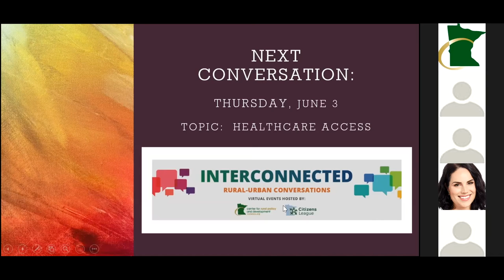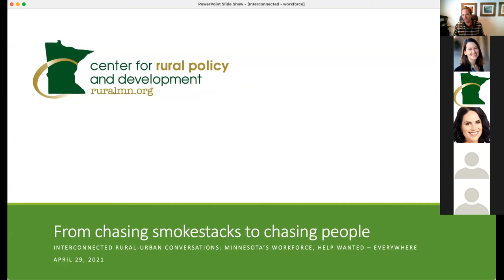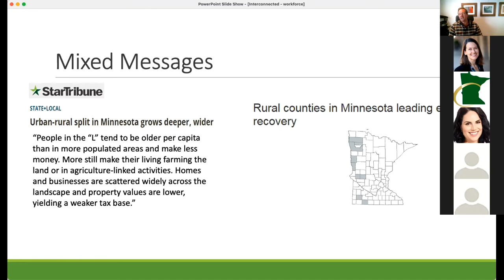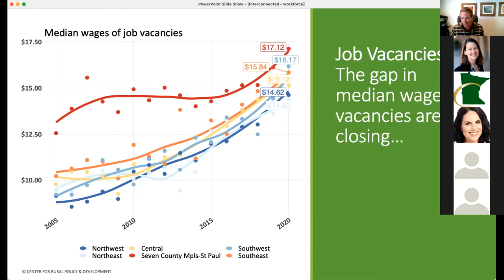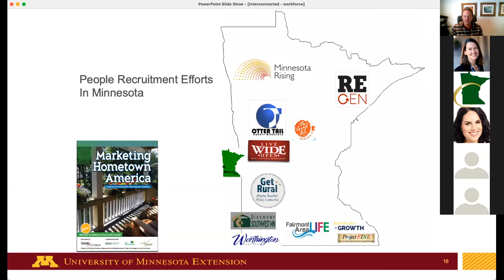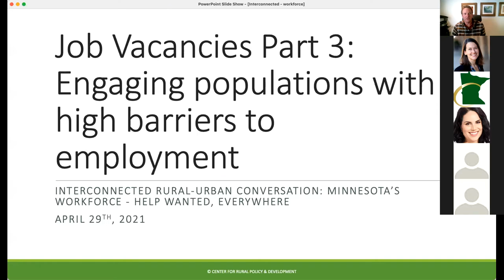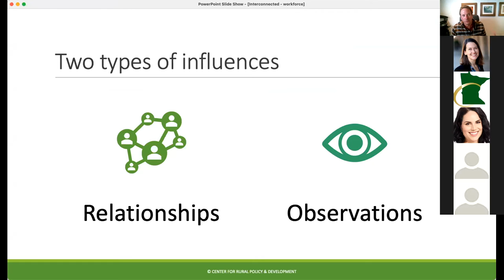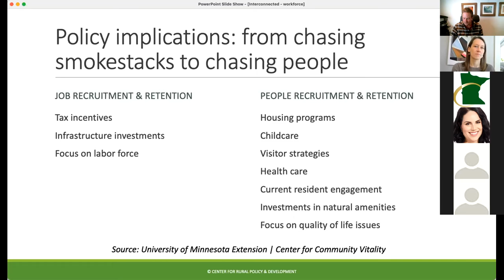Interconnected - Minnesota's Workforce: Help Wanted, Everywhere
Minnesotans often use the phrase “rural-urban divide” when talking about the values and priorities that seem to differ across our state. But in reality, our challenges and opportunities are truly interconnected – though the solutions we design may look a bit different in Minneapolis compared to Mankato, or in Brainerd vs. Bloomington. This four-event series – hosted by the Center for Rural Policy and Development and the Citizens League – will bridge the divide between urban & rural Minnesota by exploring our shared challenges and how to design a future that works for our unique communities. Each event will begin with a look at CRPD’s latest research, followed by a panel discussion with speakers from urban and rural areas.

Minnesota's Workforce - Help Wanted, Everywhere
Our second Interconnected Conversation focused on the workforce shortage in Minnesota. Panelists discussed the similarities and differences in the workforce shortage between urban and rural Minnesota, how did the pandemic effected employment in rural and urban areas differently, and some possible solutions in solving this issue in the future.

Panelists:
Santo Cruz - Senior VP & General Counsel, CentraCare, St. Cloud

Louis King - President & CEO, Summit Academy OIC, Minneapolis

Jessica Miller - DEED Regional Workforce Strategy Consultant, SW MN

Traci Tapani - Co-President, Wyoming Machine, Inc.

Kelly Asche - CRPD Research Associate, New London

Moderator:
Christina Palladino, Senior Principal at Park Street Public, St. Paul, MN